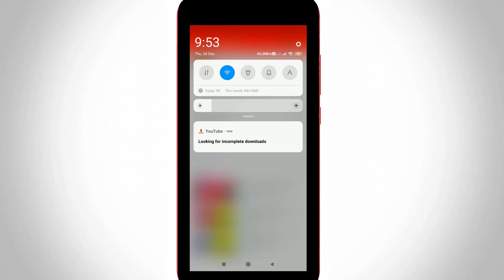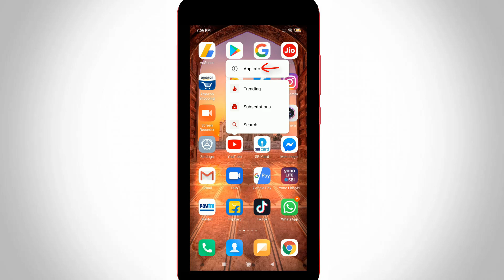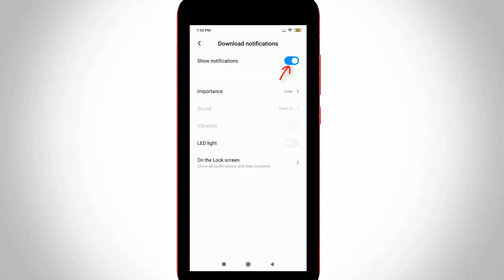Fix Looking For Incomplete Downloads Youtube Notification Problem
I get the following error notification message,while i try to tab my notifications screen :

Looking for incomplete downloads.

or

Refreshing your download recommendations.

This tutorial is about how to remove looking for incomplete downloads.

Here i using redmi android mobile to fix this issue,but also works in samsung and ios iphone.

This method is 2021 released,but in future 2022 if they release any new update,some setting location may be varry.

This english subtitle video works for tamil,kya hota hai hindi,telugu and malayalam.

how to solve all youtube notification problem :

1.If you want to hide this message just follow me friends.

2.By simply disable some options and then you stop it.

3.Just open that app and goto settings - downloads.

4.Here you can click to turn off "Recommended videos".

5.And this always keeps me showing on home page section.

6.This may be occurring on your music application.